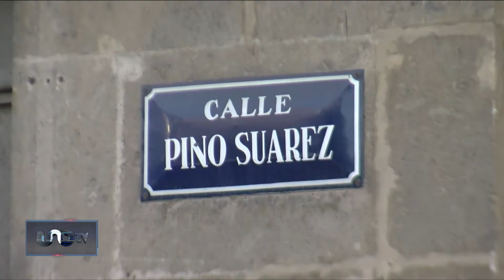Peatones conquistan la Plaza de la Constitución en CDMX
Zócalo de la Ciudad de México sin autos